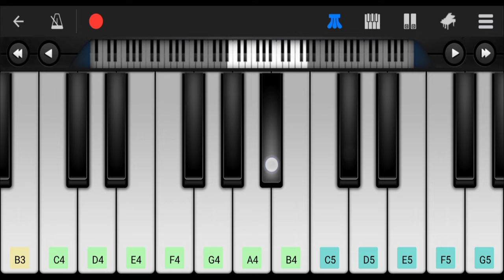Mayonnaise - Jopay • Perfect Piano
Mayonnaise is the debut album of the Filipino alternative rock band. In 2022, their 2004 hit song "Jopay "became popular for the second time because of Tiktok. A certain Tiktok video which was inspired by the 2022 Movie "Ngayon Kaya" entitled "Greatest What If", made a trend in the social media. Jopay peaked Top 10 in Spotify Top 50 Philippines and it reached even the Gen Z and Gen Alpha. Jopay is also the most requested song in 2022 whenever other bands or singers have gigs or busking.

📝Notes:

Intro:
C#4 F4 F#4 B3

Verse:
G#4 A#4 , F#4 C#5 C#5 A#4 B4 A#4
F#4 G#4 A#4 A#4 F#4 G#4 A#4 A#4
F#4 G#4 A#4 F#4
F#4 G#4 A#4 A#4 F#4 G#4 A#4 A#4 A#4

Refrain:
F#4 F#4 G#4 G#4 A#4 F#4
F#4 C#5

Chorus:
A#4 B4 C#5(5x) B4 A#4 B4
C#5(4x) D#5 C#5 A#4 A#4 B4 C#5(3x)
F#4 G#4 A#4 B4 G#4 D#5 C#5
A#4 F#5 F5 C#5 A#4 B4 A#4
A#4 F#5 F#5 F#5 F5 C#5